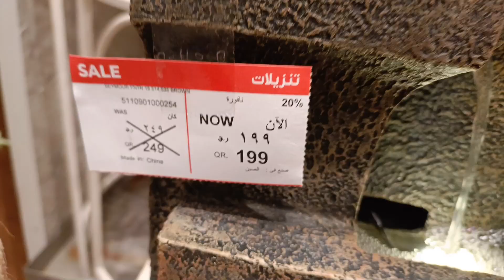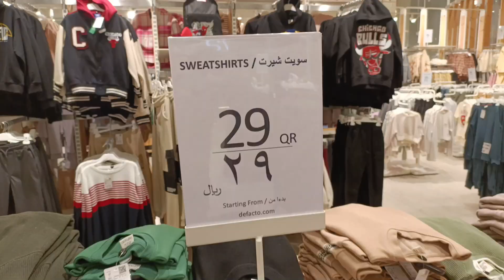Winter Shopping In Qatar🇶🇦 vlog || Kaif Ahmad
dosto! Aaj ka vlog dekho jahaan maine Ezdan Mall me winter shopping ki. Jackets, Sweatshirts, sab kuch dikhaya maine. Lekin twist ye hai ki, ab tum log decide karo, mujhe kya lena chahiye  Video dekho, end tak bano aur comment mein batao! 👇

Taki aap mere saath aur bhi adventures pe aa sake. Shukriya dosto, 🌟 WinterShopping QatarMall ViewerChoice"

Winter shopping, Ezdan Mall, Qatar vlog, fashion trends, winter essentials, cozy fashion, viewer's choice, fashion haul, shopping spree, Qatar adventure, vlogger life, winter style, vlogging, travel, fashionista, explore Qatar, winter wardrobe, subscriber interaction, vlog series.